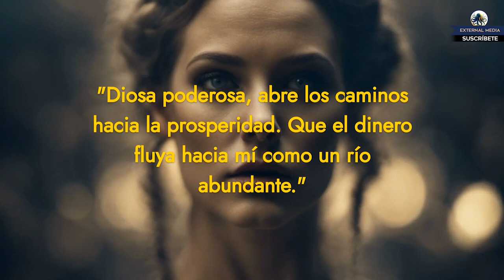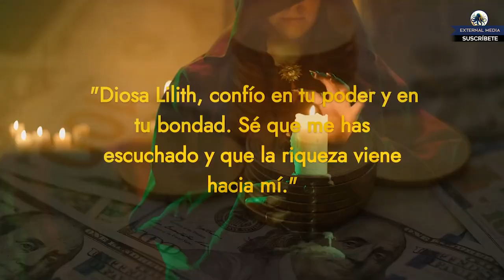Rezo Mágico a LILITH para Atraer DINERO ✨💸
¡Bienvenidos a nuestro canal mágico! En este video, exploraremos juntos el poderoso "Rezo Mágico a Lilith para Atraer Dinero". Sumérgete en el mundo de la magia y descubre los secretos de esta ancestral invocación diseñada para atraer prosperidad y abundancia a tu vida financiera y ganar dinero de forma fácil.

Acompáñanos mientras te guiamos a través de cada paso de este ritual mágico, compartiendo conocimientos, consejos y la energía positiva necesaria para potenciar tu conexión con Lilith, la poderosa entidad asociada con la prosperidad y la riqueza.

Prepárate para una experiencia única llena de espiritualidad y manifestación de deseos. ¡No te pierdas la oportunidad de transformar tu realidad financiera con el Rezo Mágico a Lilith! Dale play y deja que la magia comience. 🌙✨💰

*Estos rezos y oraciones son un ejercicio de espiritualidad mediante arquetipos, pero se pide prudencia y responsabilidad a la hora de interpretar mitos como realidades. El favor de Lilith o cualquier otra deidad mitológica se reduce al ámbito de la creencia. Cada persona tiene derecho a elegir lo que es mejor para ella. Si estás considerando realizar una oración a Lilith, es importante hacerlo con cuidado y responsabilidad. La información aquí proporcionada sobre oraciones, rezos, hechizos y encantamientos tiene como propósito mostrar creencias y no está destinada a fomentar o promover ninguna práctica espiritual ni creencia en particular.